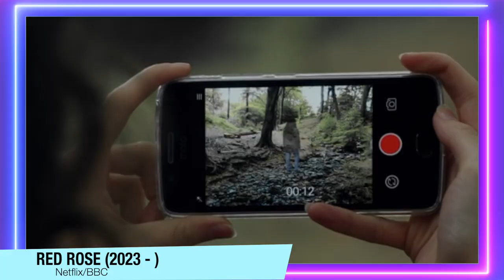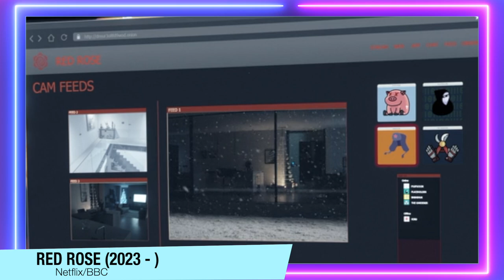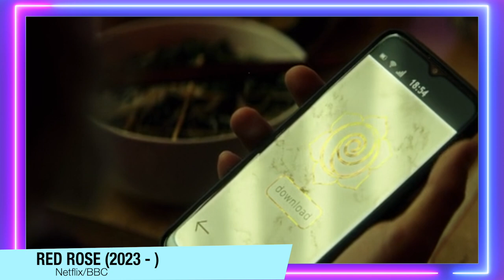Red Rose | Critica + FINAL EXPLICADO - Série da Netflix com jovens sendo manipulados até a morte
Red Rose chegou na Netflix, e essa série trás uma abordagem legal sobre o uso da internet. Aqui está uma critica sem spoilers, e um fina explicado.

Sinopse: Em Red Rose, a sensação de desamparo causada pelo fim do ensino médio leva um grupo de adolescentes britânicos a baixar um aplicativo que passa desafios a troco de consequências se não cumpridos. Porém, as notificações do Red Rose vão ficando cada vez mais exigentes e sobrenaturais.

Sumário:
00:00 - Introdução
01:08 - Critica (Sem Spoilers)
04:58 - FINAL EXPLICADO